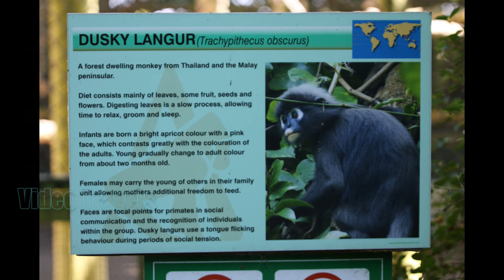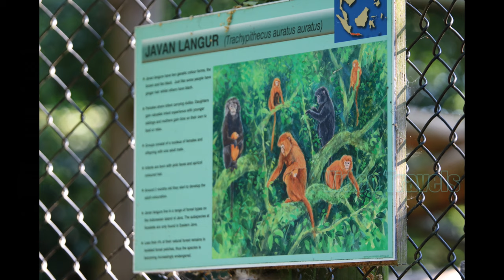Howletts photos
Howletts Wildlife Park & Conservation Charity, Kent.
It was a short day for us & we did not get there until midday, you really need ALL day at the very least.
There are two video’s one of all the photos taken & the other from the video footage.
Julie is learning to handle the video, so forgive any little jumps & bumps in the video.
Howletts is a zoo but not a zoo, they do a massive amount of conservation work.
Looking around, we did struggle with the fact so many were behind bars/fence, but this is partly due to the way they operate & sadly it’s a case of places like this or they become extinct.
As one keeper put it, if people don’t see them, they have less interest in them & it’s a lot harder to bread & protect them in the wild.
Photography and film were not great to be honest as there was always something restricting your camera view, despite this we did get some good photos and film.
Well worth a visit, you can take your own food and there are loads of park benches around and all the staff are knowledgeable and helpful.
This is a place not just to look at but to be educated about the animals you see there.
We include a link to Howletts below, they also do many events and different activity’s from learning the roll of a keeper to drawing to photography classes.
The palm print at the end of the video is of a small female gorilla, Julies hand for comparison.